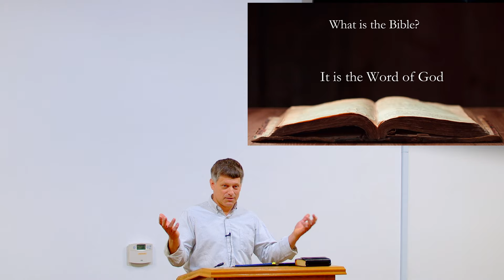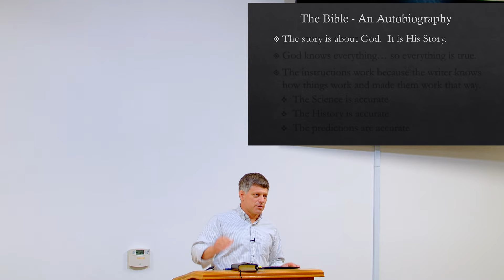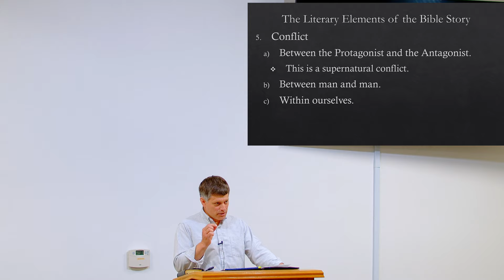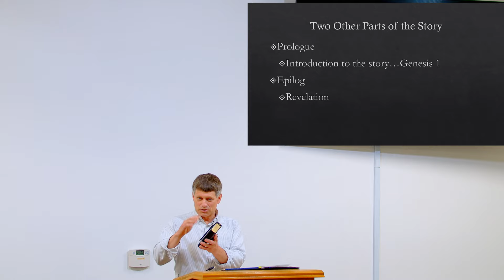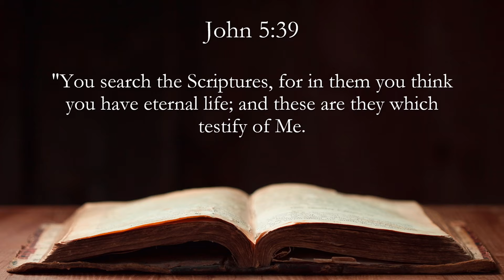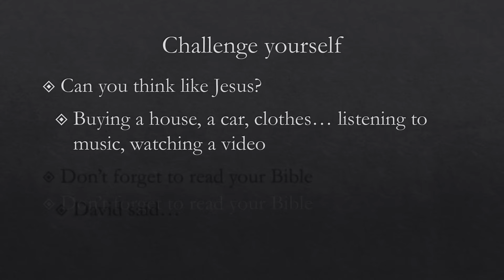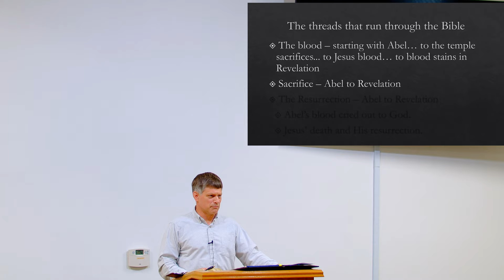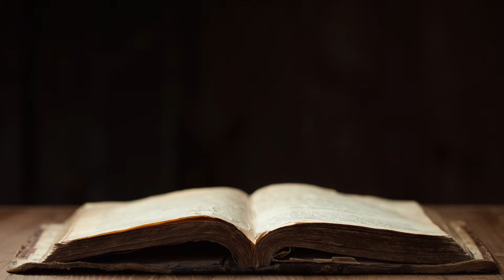What is the Bible and Why Read it - Conrad Sollenberger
What is the Bible and Why Read it. This question Conrad Sollenberger poses is a very important one. We often try to do things on our own without God's help. But we do need it, and God gives us a lot of advice and help in the bible.    And is the bible the word of God? It is, but it is so much more than that.